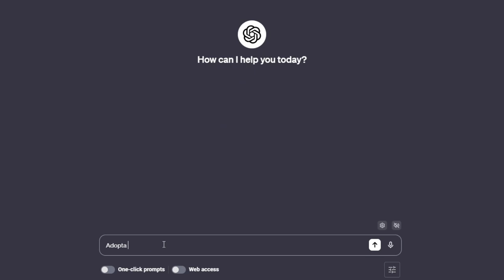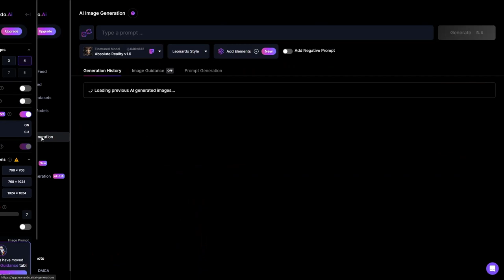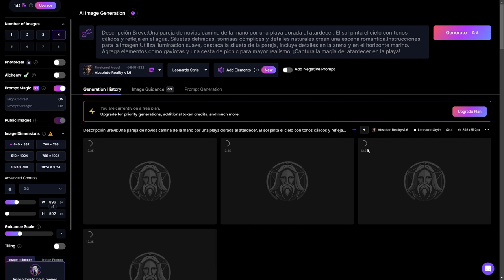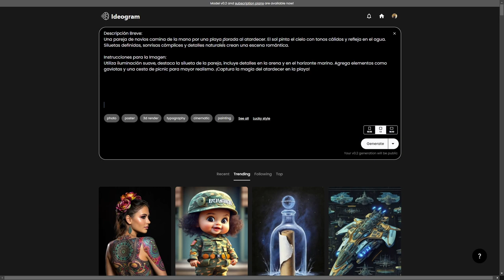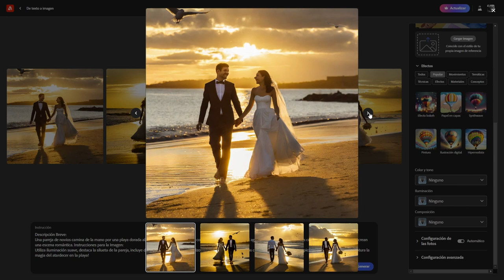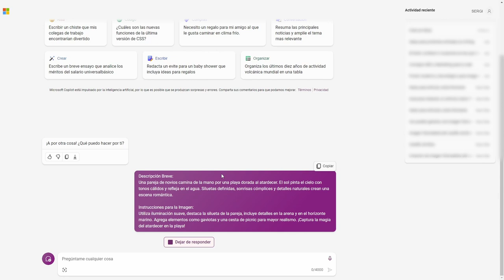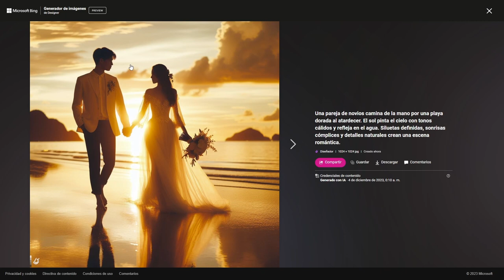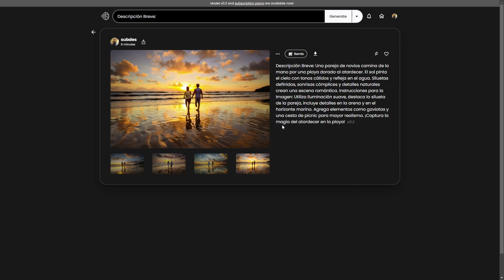COMPARATIVA DE GENERADORES AI: 🔍 IDEOGRAM.AI vs COPIL🤖T vs LEONARDO.AI 🔥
¡Hola a todos! En este vídeo de Esepe Ele, comparo generadores de imágenes AI como Leonardo.ai, Ideogram.ai, Adobe Firefly, Copilot y Stable Diffusion Online. Utilizo un prompt creado en Chat GPT para buscar imágenes fotorealistas. Ideogram.ai destaca por su realismo, Copilot tiene imágenes bien terminadas, mientras que Adobe Firefly y Stable Diffusion Online tienen limitaciones. ¿Cuál prefieres tú? ¡Gracias por estar aquí y nos vemos en el próximo vídeo! Un saludo.